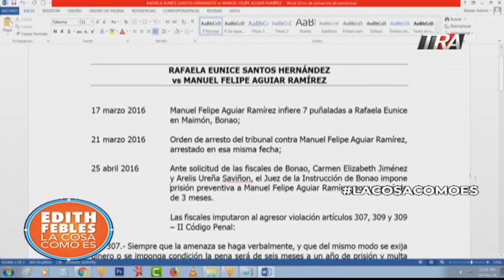Denuncia caso parecido al de Anibel González. Siete puñaladas y cinco años de prisión